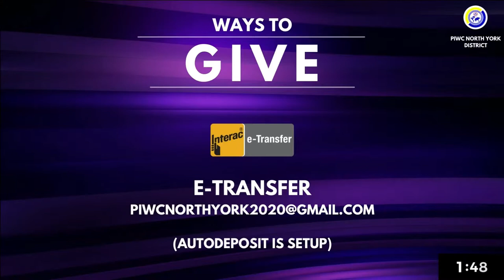PIWC North York | Sunday Service | February 20th, 2022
Welcome to The Church of Pentecost Canada - PIWC North York Livestream

On behalf of our resident Pastor, Ps. Philip Chemel, we thank you for joining us.